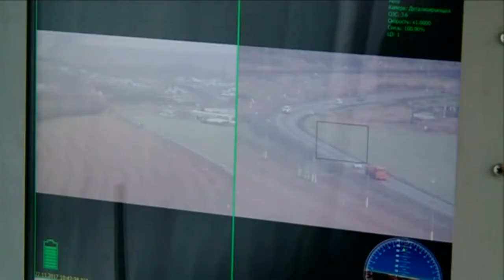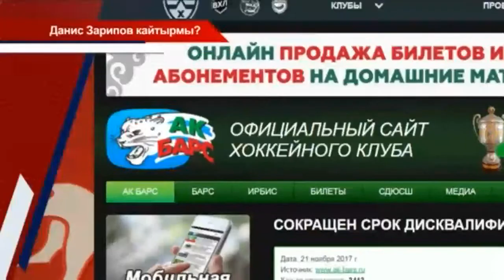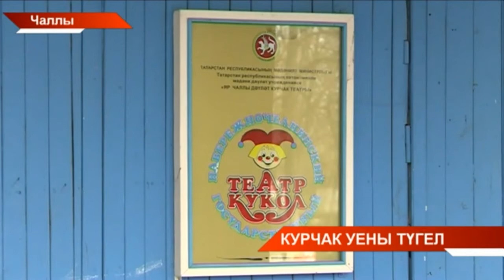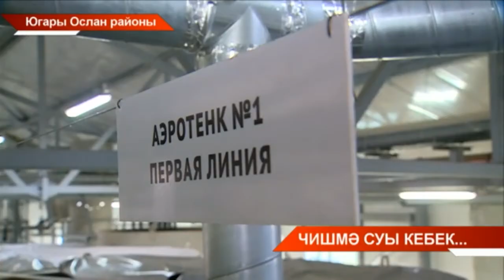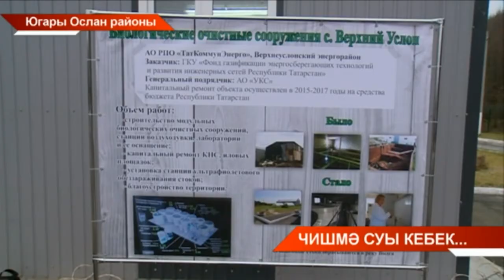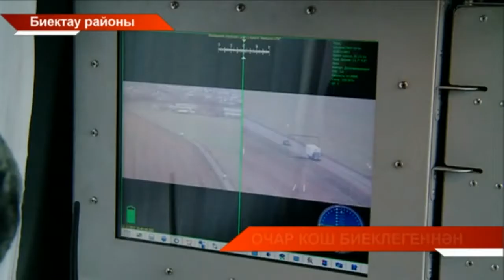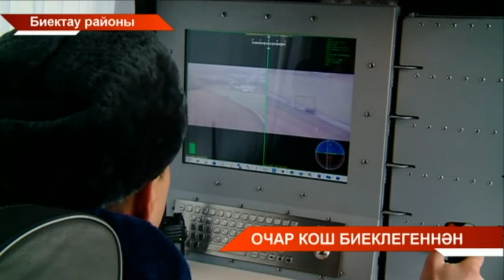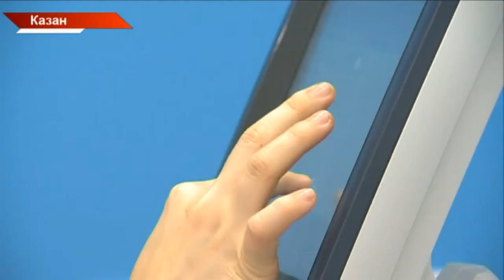Татарстан хәбәрләре 22/11/17 ТНВ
Координаты:
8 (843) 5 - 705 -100

Таяну ноктасы. В эфире: пн, вт, ср, чт - 19:00

Вечерняя игра. В эфире: пн, вт, ср, чт - 22:10

7 дней. В эфире: вс - 19:30, 21:30